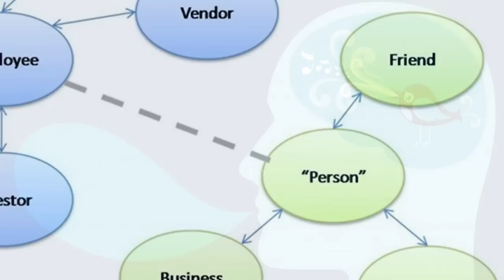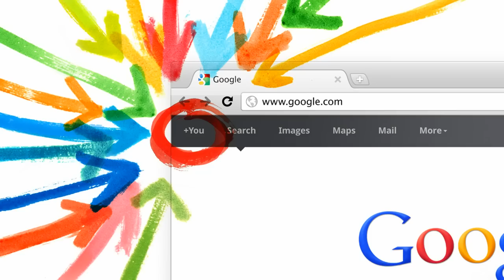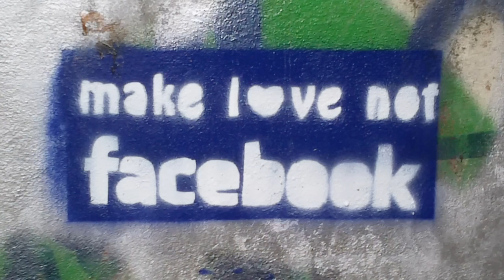Web Zwo Null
Ich finde ja, dass die Borgkönigin hier sehr genau sagt, wie das so genannte "Web 2.0" ist. Eine Vorabveröffentlichung eines frühen Mixes einer "Compusition" für mein irgendwann in ferner Zukunft kommendes Album "Die singende Maschine".

In my opinion, the Borg queen says very exactly, what the so called "web 2.0" is. This is a prerelease of an early mix of a "compusition" for my coming album "Die Singende Maschine".